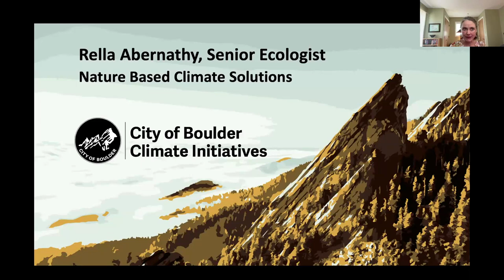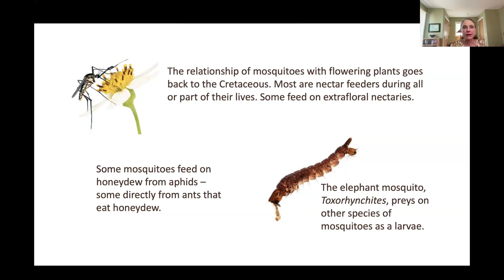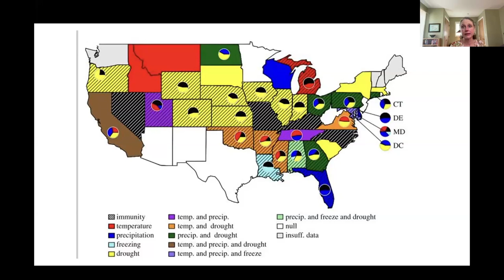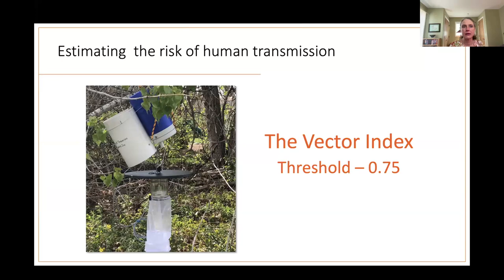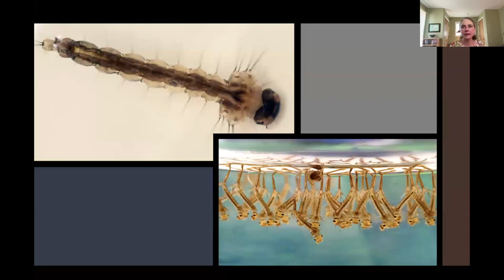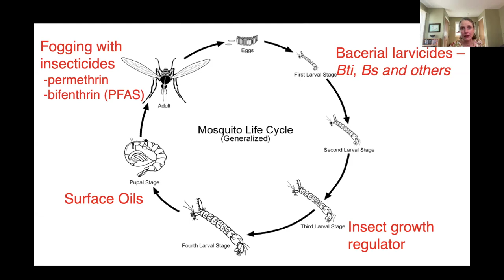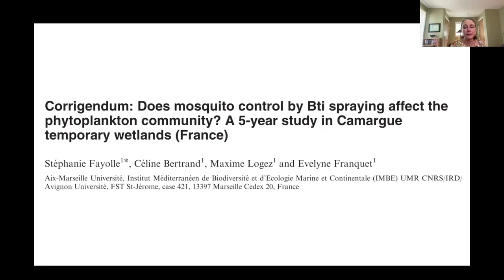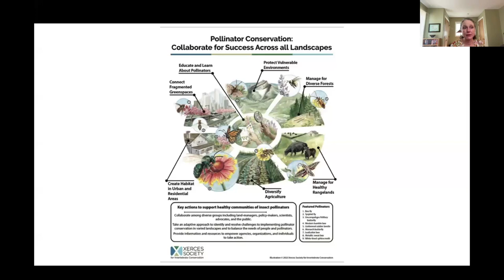Risks of Standard Mosquito Control to Ecosystems and an Ecologically Designed Approach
The risks of standard mosquito control practices to ecosystems and human health: A case study for an ecologically designed approach, with Rella Abernathy, Ecologist from City of Boulder, Colorado for the Best Practices for Pollinators Summit 2024.